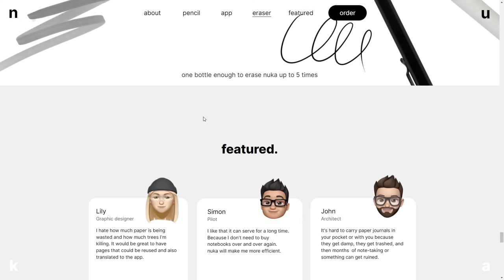nuka eternal stationery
nuka eternal stationery By O0 Design From Ukraine
Less is more. Especially with eternal stationery. Nuka gives you a notebook and a pen that both last forever. Put your notes in, take a picture, clear them up, repeat. Conscious consumption is the heart of the brand and O0 mirrors that in visual identity and a website.